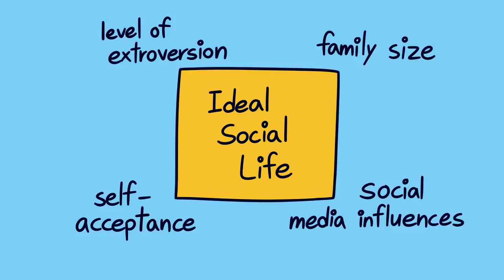7 Misconceptions About Loneliness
What is loneliness? Is loneliness the same as feeling alone or being lonely? Does depression making us more lonely? What about social isolation? If you're watching this video to find out how to deal with loneliness, then this video may not be for you. However, Psych2Go shares some reasons why loneliness is so highly misunderstood so that we can deal with loneliness more effectively. If you see a friend feeling lonely, do not jump in assuming that they are lacking friends. Your lonely friend may be dealing with something else.

Credits:
Writer: Michelle Linette
Script Editor: Denise Ding
VO: Megan Edwards

References and sources:

References:
Cacioppo, J. T., & Patrick, W. (2008). Loneliness: Human nature and the need for social connection. New York: W.W. Norton & Co.
Brown, E. (2011, June 30). Strong and Weak Ties: Why Your Weak Ties Matter. Social Media Today. Retrieved December 6, 2017.
Chicago, U. (2016, March 2). Why a Little Loneliness Can Be a Powerful Thing. Futurity. Retrieved December 6, 2017.
Entis, L. (2016, June 22). Chronic Loneliness is a Modern-Day Epidemic. Fortune. Retrieved December 6, 2017.
Onderko, P. (2017, June 15). 4 Common Myths About Loneliness. Success. Retrieved December 6, 2017.
Xia, Ning. “Loneliness, Social Isolation, and Cardiovascular Health.” NCBI, PMC, 20 Mar. 2018,

Do you want a video on how to deal with loneliness?